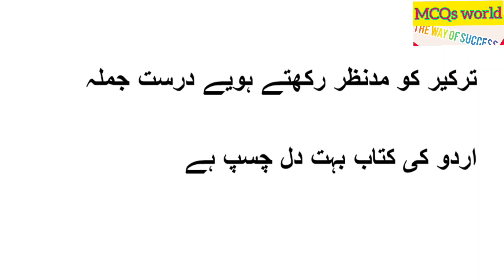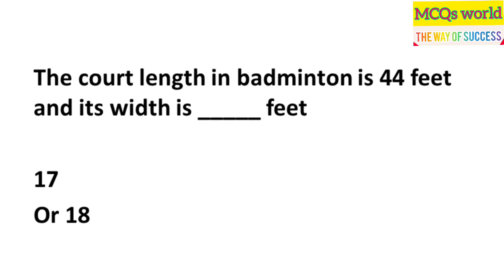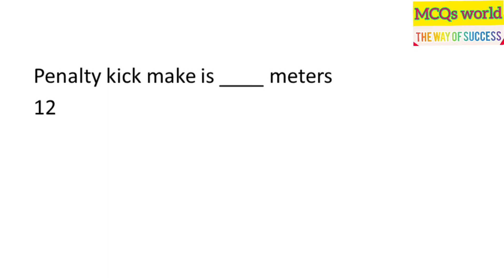PET solved paper held by etea 27-03-2022 || today pet paper || PET answer key